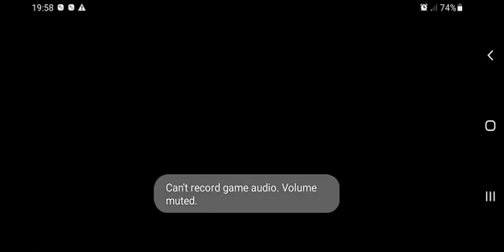Elite killer gameplay(3)